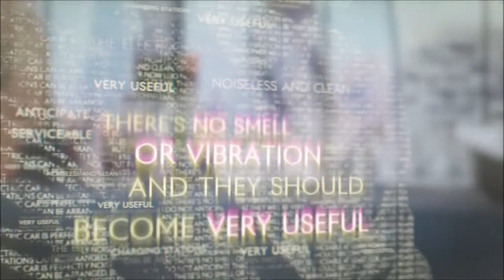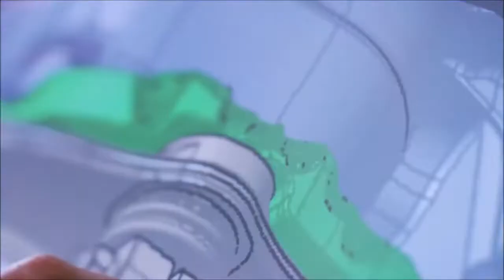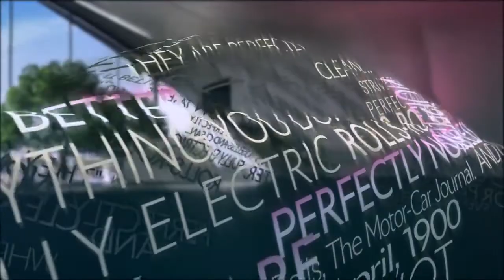2023 Rolls Royce the Spectre first fully electric car preview Auto Beem Sports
Hello Viewers,
2023 Rolls-Royce the "Spectre"first fully electric car preview | Auto Beem Sports

Rolls-Royce on Wednesday announced its first fully electric car, the "Spectre", will be available in late 2023, the luxury BMW group brand said adding that all its vehicles will be electric by 2030. "This is not a prototype. It's the real thing.